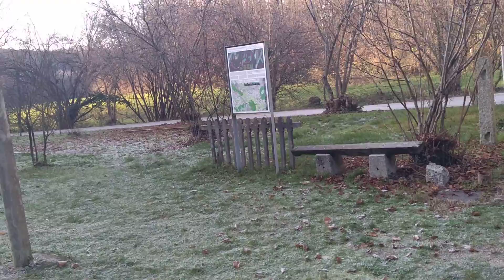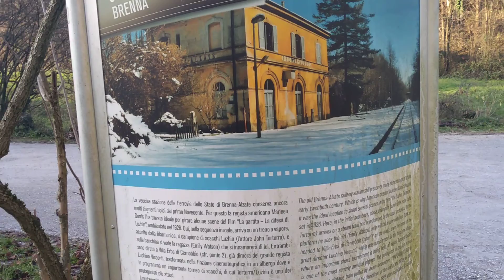Aldo scendo alla staz.di Brenna Alzate su un tappeto B ....o e scivolai in vortice Dantesco